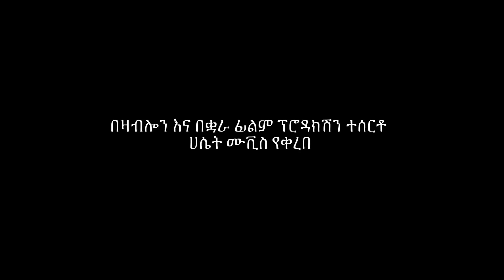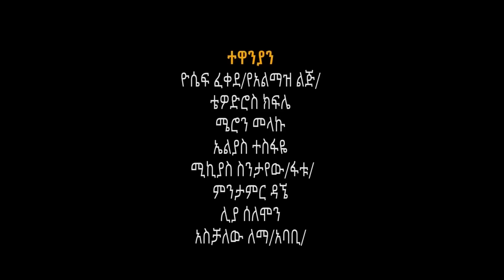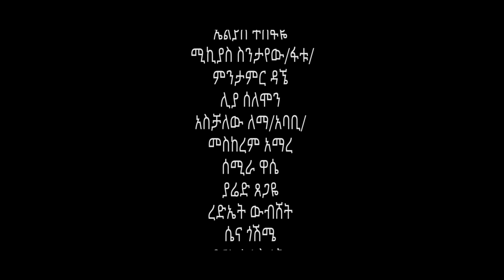የፍቅር እመቤት ሙሉ ፊልም | Yefiker Emebet | Full Length Ethiopian Film 2024 ethiopian movie Piyasa Cinema#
🔴 Piyasa cinema broadcast content stream via website Piyasa cinema produces original Ethiopian movies, drama, sitcom and music clips. We also broadcast entertainment and film premiere videos recorded and edited in our studio. Most of our viewers are from US, Canada, UK, Ethiopia and Scandinavian countries. Ethiopian_comedy Ethiopian_films Piyasa cinema ethiopian_movie አዲስፊልም ምኞት ሙሉ ፊልም | Megnote | Full Length Ethiopian Film 2023 new ethiopian movie Piyasa Cinema# - Ethiopian Movie Tekerayewa 2023 Full Length Ethiopian Film Lasebebet 2023